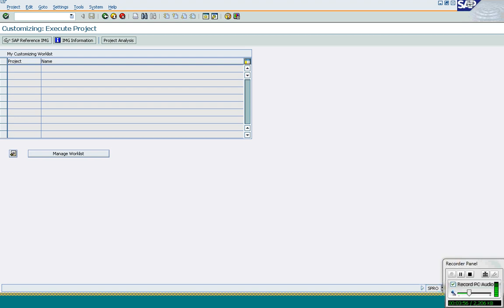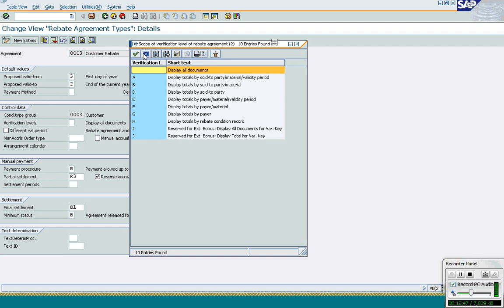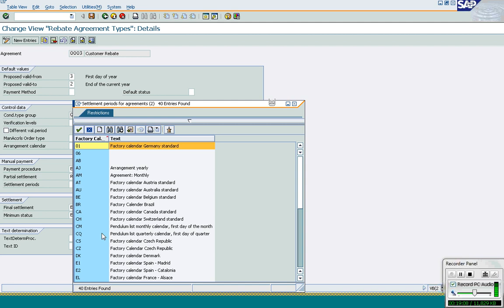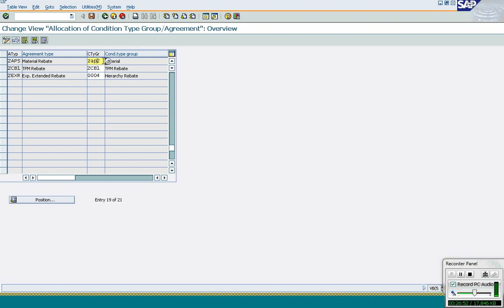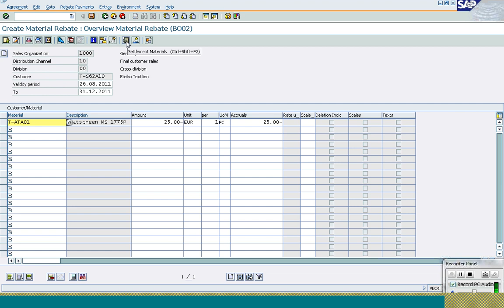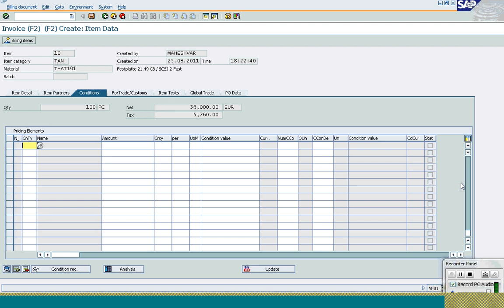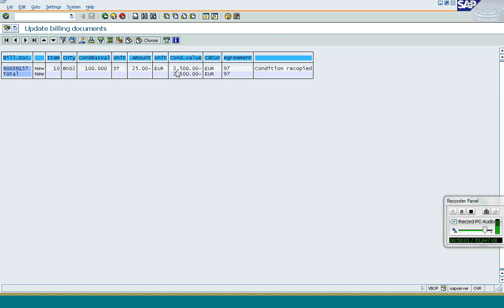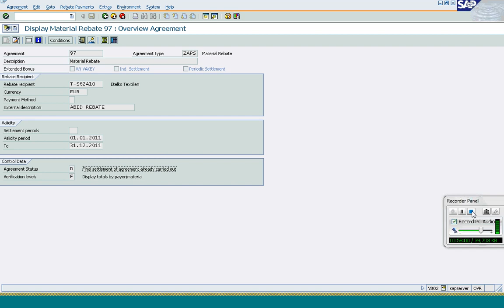SAP SD Class 27